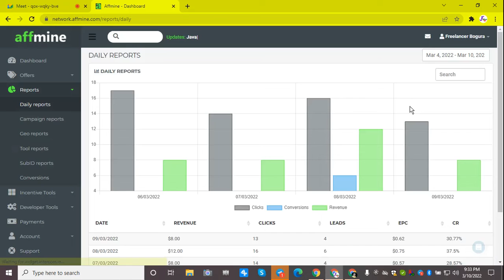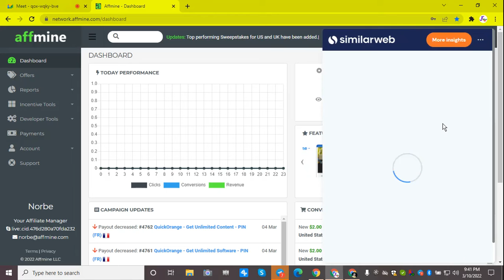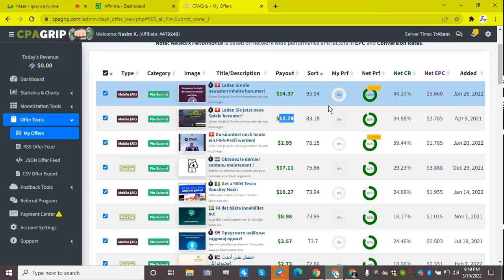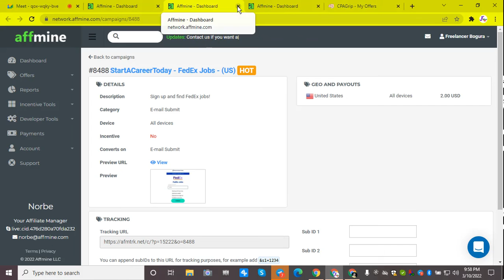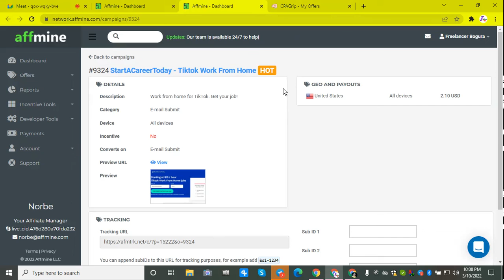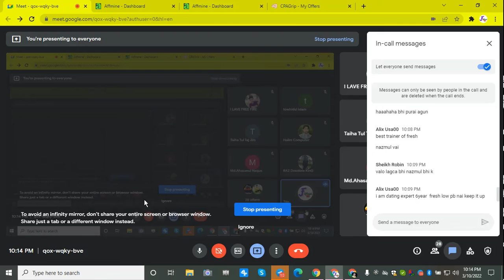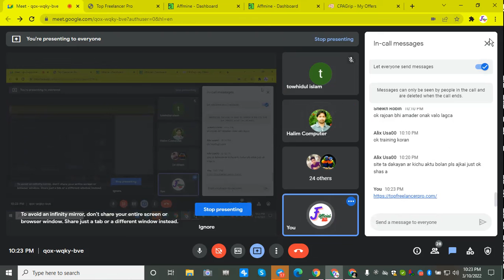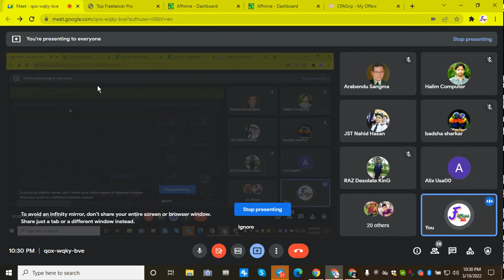CPA Marketing Bangla Live Class Part 01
In this channel, we are giving free CPA Marketing  education and all Earning advice 365 is dedicated to help traders and online Earning advice to be successful and  earn money in forex trading and CPA Marketing freelanceing CPA Marketing Bangla Live Class Part 01